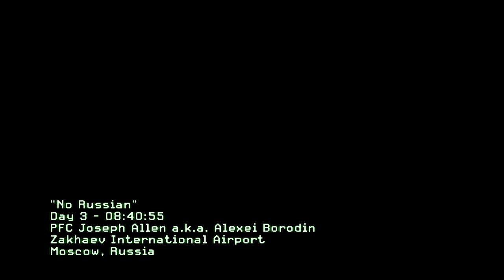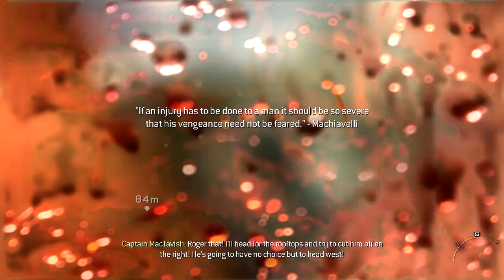MW2 Playthrough PC version #3-No Rushing in Russia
NEW EPISODES OF QTT4 and NEW WHEN I BORED ARE CANCELLED UNTIL MODERN WARFARE 2 STOPS  plus all links to contact me and ill see you all in the next part

Facebook- I ain't got one...yet